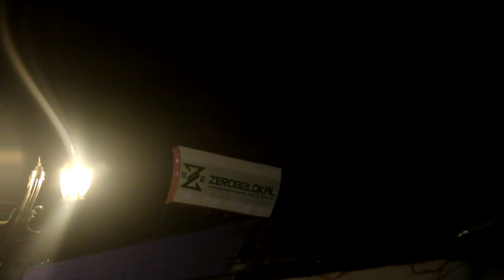SHND13 VS GNHIC - SGR GABAGA 2 ROUND 2